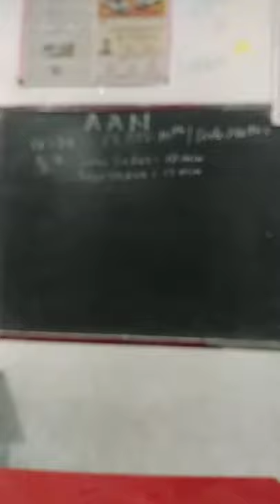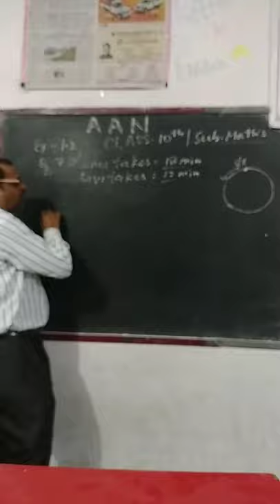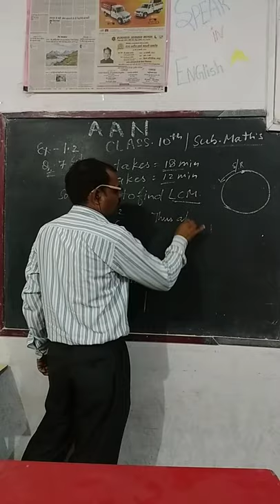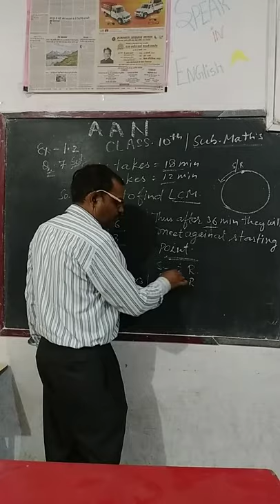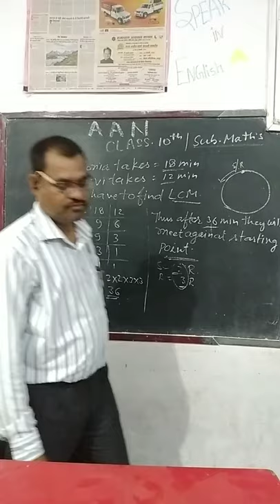10th EX. 1.2 Maths